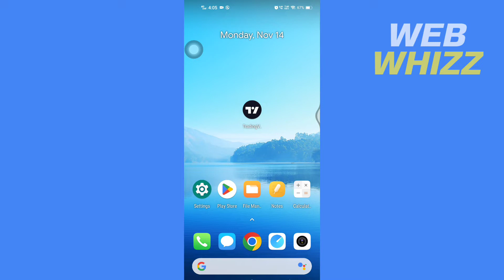How to Change Time Zone on Tradingview App - Quick And Easy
How to Change Time Zone on Tradingview App